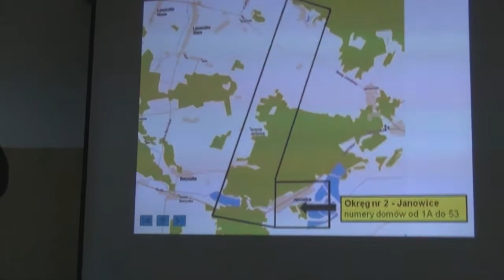Spotkania przedwyborcze KWW Gmina Janowiec Razem z mieszkańcami Janowic Janowice 29 10 2014 cz